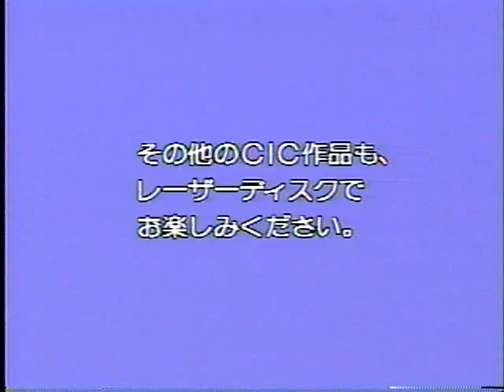Friday the 13th Part 2 Japanese Trailer VAGRANCY FILMS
Available as part of Vagrancy Films Limited Edition DVD " ANALOG ASSAULT VOL. 1"
Other trailers include...
Three Swedish Girls in Hamburg
Josefine Mutzenbacher Teil 3
The Church - Japanese Trailer
Basket Case - Japanese Trailer
The Beyond - Dutch LD Trailer
Phenomena - Integral Hardo Kazenba Japanese LD Trailer
Scanners - TV Spot
Day of the Dead - Japanese Theatrical ( Zombieing Sound Version )
Dr. Butcher MD - US Theatrical
Dr . Butcher / Make Them Die Slowly Japanese Combo Trailer
Linda -
Charlie's Family
Eyeball
Violent Tapes Good or Bad ?
3 Swedes in Oberbayern
Super Adam in Istanbul
Revenge of the Cheerleaders
Don't Look in the Basement
The Dorm that Dripped Blood
Emanuelle and the Last Cannibals
Bury Me and Angel
Emanuelle Around the World
Demoniac
Viva Django
Curse of the Living Dead - TV Spot
What Have they Done to your Daughters ?
Wanda the Wicked Warden
The P Pound Uncut SXSW Version
Santa Sangre
Deep Red TV
I Drink Your Blood
Son of Godzilla - Japanese
Dr. Minx